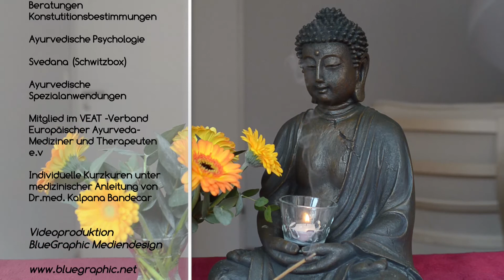Praxis für Ayurveda- und Kalaritherapie Uwe Schewe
Ayurveda ist ein Begriff aus der alten indischen Sprache Sanskrit und bedeutet:

"Das Wissen vom Leben". Ayus heißt Leben und Veda das Wissen, bzw. die Wissenschaft.

Mit Ayurveda bezeichnen wir ein Medizinsystem, das alle Aspekte des Lebens von der Zeugung bis zum Tod beinhaltet. Es ist daher enes der umfassendsten Medizinsysteme der Welt, sowohl im körperlichen, materiellen als auch im geistigen, spirituellen Sinn.

Massagen und manualtherapeutische Anwendungen gehören zu den Grundpfeilern des Ayurveda. Besonders die Ölmassagen und der Ölstirnguss haben ihn populär gemacht. Doch es existieren noch eine Vielzahl unterschiedlicher Anwendungen mit spezifischen Wirkungen.

Ayurvedische Massagen werden mit Öl durchgeführt wobei die Auswahl eines geeigneten Kräuteröls die Wirkung unterstützt. Des Weiteren gibt es Massagen mit Kräuterpulvern, Pasten oder Kräuterbeuteln sowie Ölgüsse des Körpers oder des Kopfes.

Eine Konscia Viva Produktion